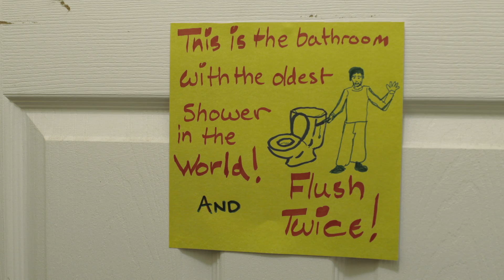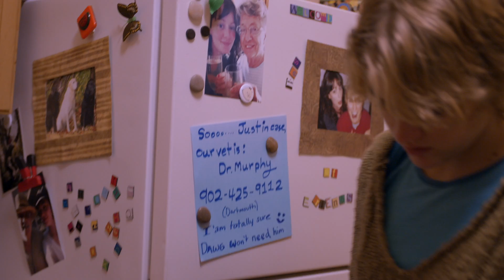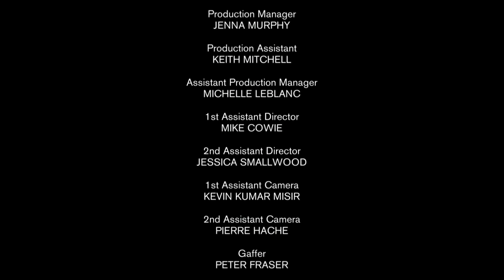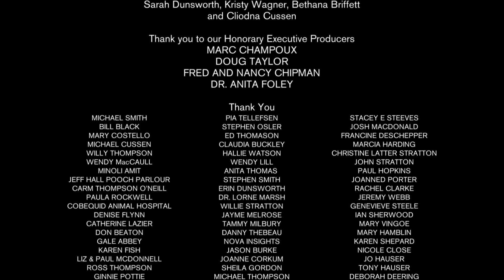DAWG - a short film about love, loss and moving on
A Short Film by Shelley Thompson, with T. Thomason (formerly known as Molly Thomason as Tilley) Richard Donat, Gordon White and Retto.
made in Halifax, NS, with DOP  Jeff Wheaton. Produced by Gay Hauser.